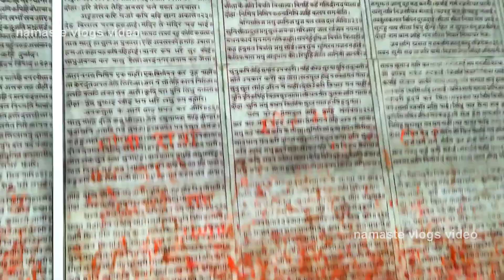बाबा बिजेथुआ धाम || महावीर विकसित हुआ धाम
बाबा विजयपुर धाम
बाबा बिजेथुआ धाम
सूरापुर का बाबा विजयपुर धाम
सूरापुर का महावीर धाम
कादीपुर से सूरापुर बिजेथुआ धाम
बिजेथुआ धाम दर्शन कैसे करने जाएं
बिजेथुआ धाम किस जिले में है
बिजेथुआ धाम किस तहसील में है
बिजेथुआ धाम दर्शन मंदिर
हनुमान जी की मंदिर विजयपुर धाम
बिजेथुआ धाम हनुमान जी की मंदिर
बिजेथुआ धाम में दर्शन कैसे करें
बिजेथुआ धाम मकरी कुंड में पानी है
बिजेथुआ धाम मकरी कुंड में पानी कितना है
हनुमान जी की प्रतिमा बाबा विजयपुर धाम
बाबा विजयपुर धाम हनुमान जी की मूर्ति
बिजेथुआ धाम महावीर बाबा की मूर्ति

फेसबुक का लिंक फॉलो करें
इंस्टाग्राम का लिंक फॉलो करें
हमारा कर चैनल है चारों चैनल का लिंक आपको मिल रहा है लिंक क्लिक करके आप पूरे चैनल देख सकते हैं एक बार चैनल जरूर देखें दोस्तों